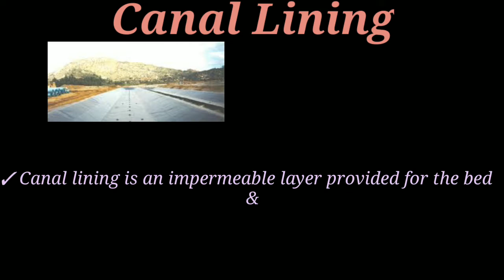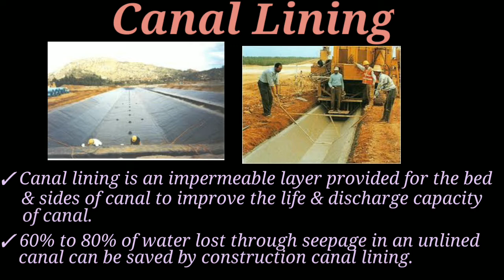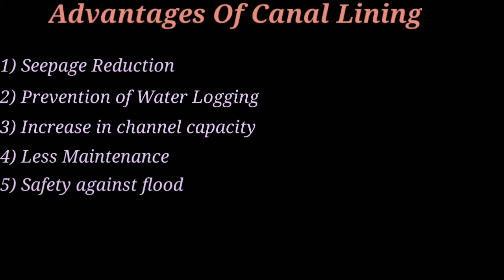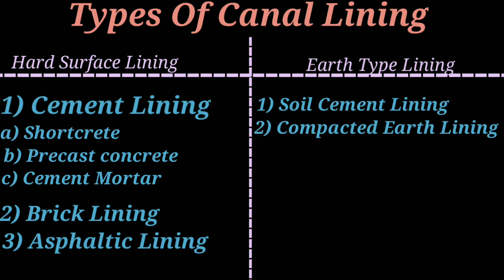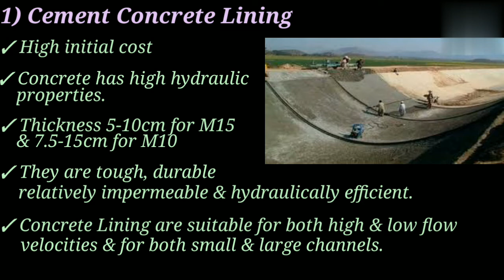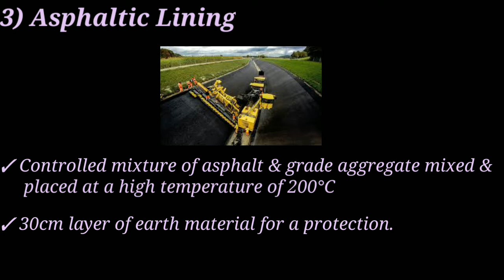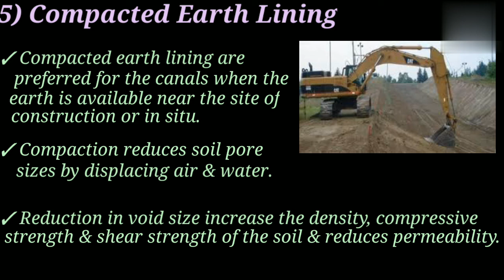Canal Lining | Types of Canal Lining | Advantages | Lined & Unlined Canal | Silting | Shiwani Jha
Canals & Types Of Canal

Dam & Types of Dam

Spillways & Types of Spillways

Comparison between Kennedy's Silt Theory & Lacey's Theory

Silting & Scouring

Canal
canal lining
types of canal lining
why we do canal lining
irrigation engineering
advantages of canal lining
Concrete cement lining
Brick lining
Soil cement lining
compacted earth lining
seepage
dams
reservoir
spillways
hydraulic structure
irrigation purpose
waterlogging
waterlogging,  causes & prevention of water logging
kennedy's theory
kennedy silt theory
lacey's theory
khosla theory
bligh theory
failure of hydraulic structure
shiwani jha
keep learning
civil engineering
civil engineer
engineer
engineering